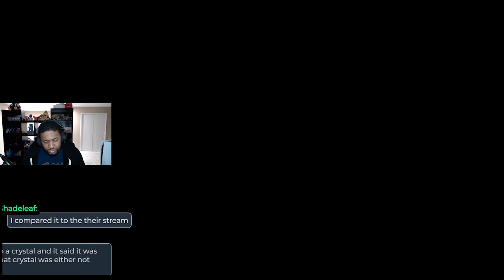Magma Rock Time!!! - Golden Sun Lost Age Part 30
Felix and party traverse Magma rock in search of a power source that they can use to power a cannon.

Part  of our Lost Age Segment of The Retro RPG Spotlight Series Featuring Golden Sun.